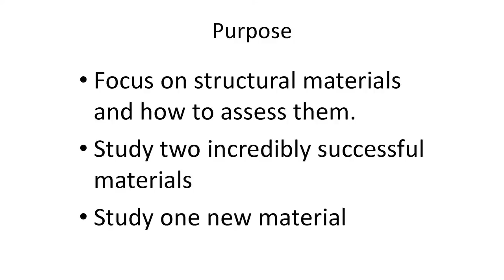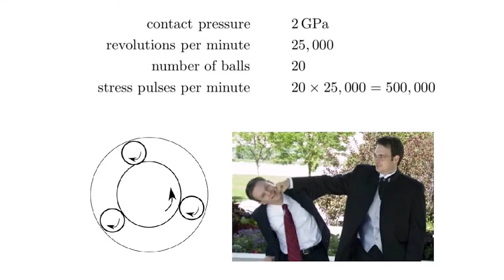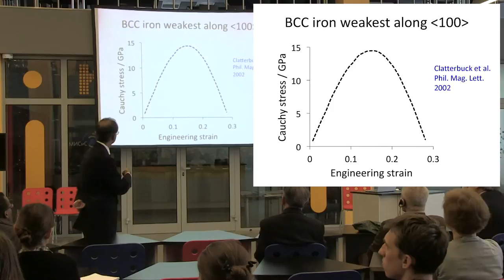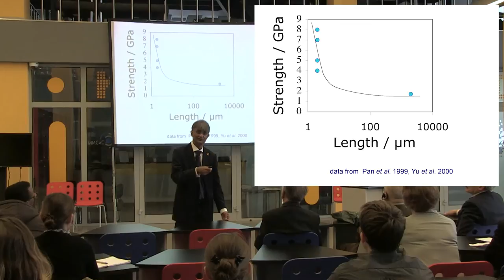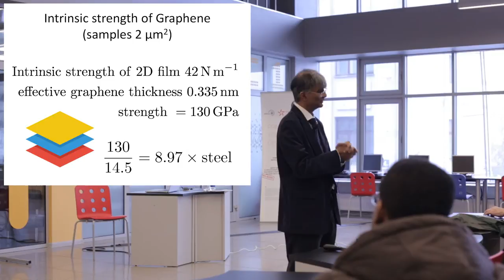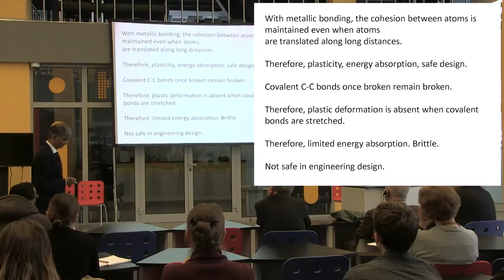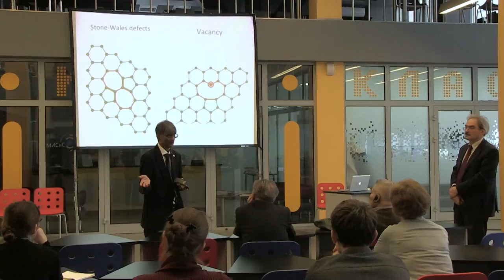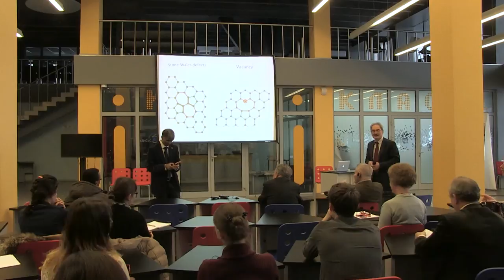Strength of strong materials: graphene, spider's silk and steel (Russian)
A talk (with translation into Russian) given by Harry Bhadeshia at the National University of Science and Technology (NUST-MISIS) in Moscow. Videos courtesy of Professor Alyona Ponomarenko.

Strength is a reflection of the ability of a material to support a load without undergoing permanent change, although ultimate strength refers to fracture. Spider's thread has a tensile strength of about 700 MPa but a density of only 1.3 grams per cubic centimetre, which apparently giving it a  specific strength that is six times greater than steel of identical tensile strength. The silk is also claimed to be much tougher than steel. Graphene or carbon nanotubes with a strength of 130 GPa is said to be 100-300 times stronger than steel. When examining these and other claims in detail, it seems that the elementary science of strong materials has been forgotten. The purpose of this talk is to regurgitate the science and introduce methods of comparing materials that are justified.